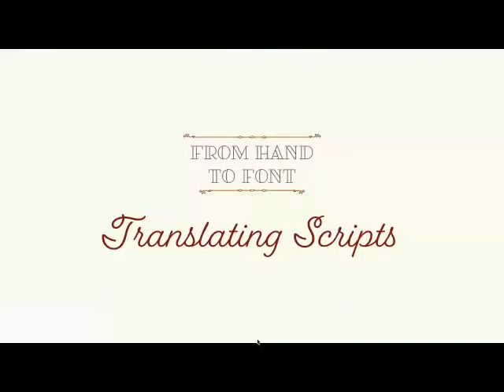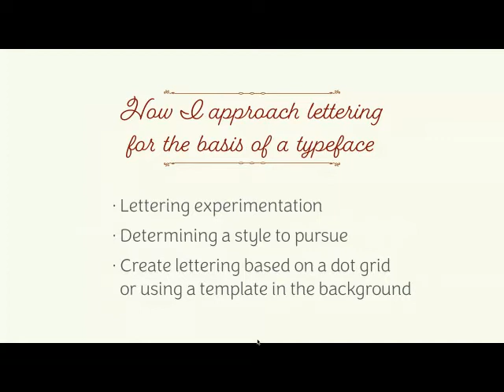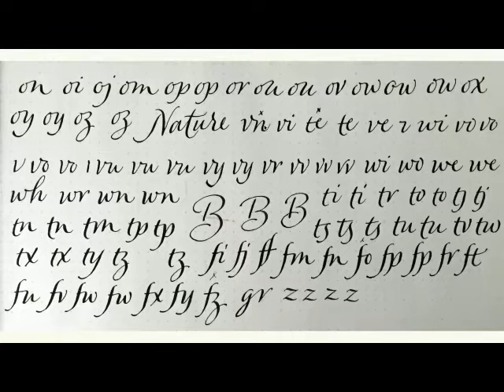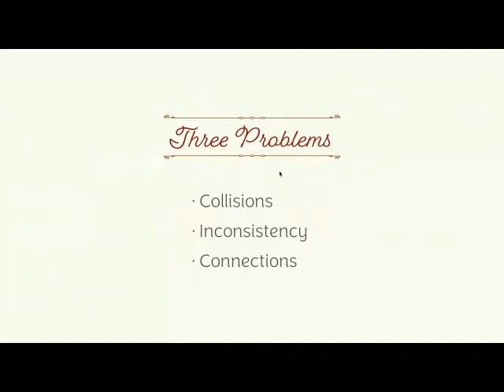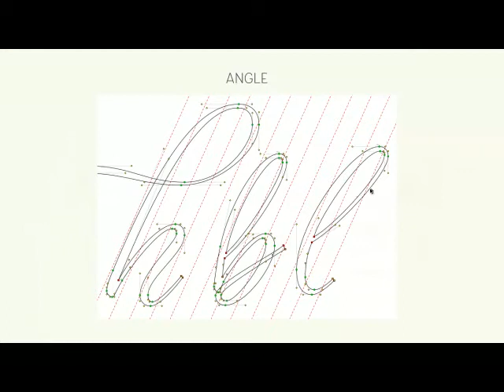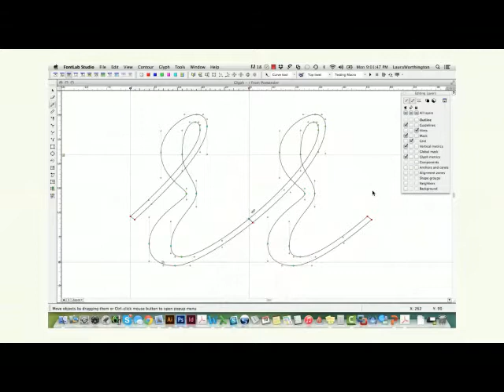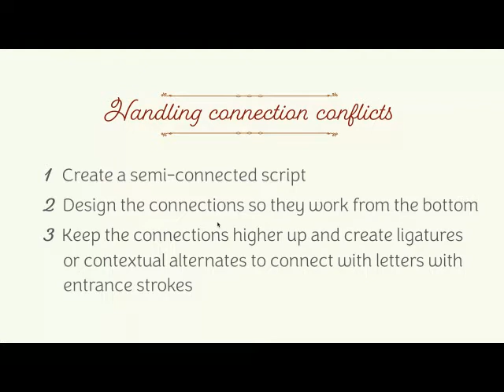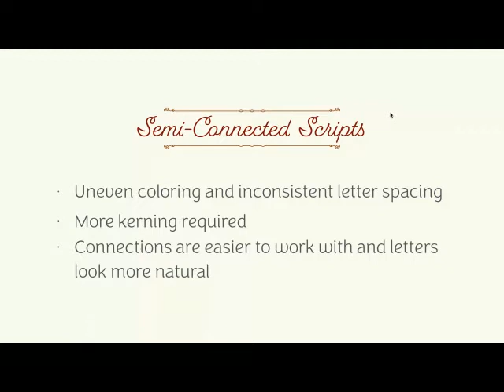Typography Dojo: Translating Scripts with Laura Worthington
There are fewer restrictions with hand lettering since it's static, whereas a typeface has many moving parts and can be recombined in any number of ways. How do you create lettering as the basis for a typeface? There are so many considerations: how connections will work, compromises that have to be made to make a typeface work and problems to be aware of ahead of approaching the development of a script typeface. Join us with Laura Worthington as she answers these burning questions and more.

Laura Worthington is a typeface designer from Washington State who turned her lifelong fascination with lettering and typography into a business, publishing her first typeface in 2010. She has since published more than 80 typefaces, and designed custom faces for Fortune 500 companies. Laura’s faces are primarily based on her own hand-lettering and calligraphy, a practice she continues to hone daily.

Enroll in our FREE course to learn how to Design for the Reader